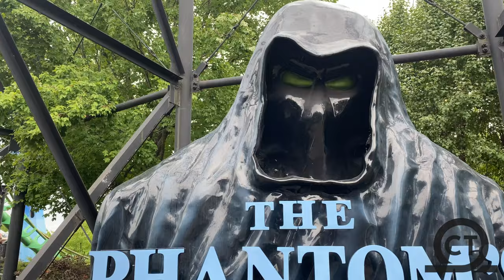Phantoms Revenge Off-Ride Kennywood (4K 60FPS - No Copyright)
Get the best NO COPYRIGHT footage of the Phantoms Revenge located at Kennywood!  This Morgan Hypercoaster used to be called Steel Phantom but was converted by Morgan in 2001 and is a great ride!